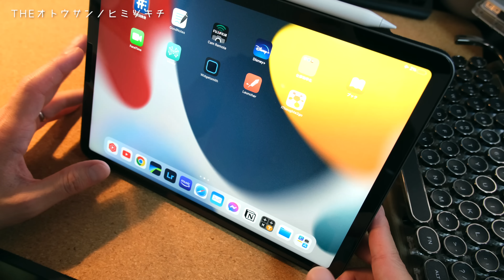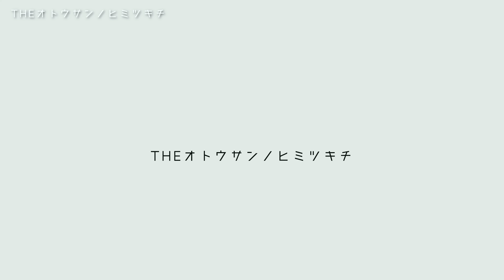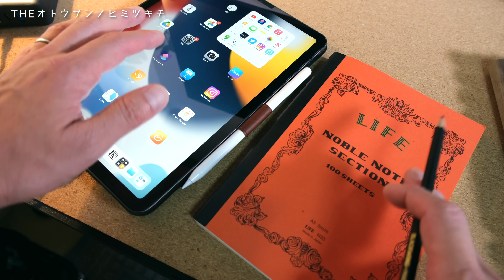iPadで自宅作業効率アップ！便利になるオススメ周辺機器・アクセサリ9選【iPad Pro / iPad Air 5】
今回は暮らしと仕事の生産性を上げるiPad周辺機器、アクセサリーの自宅作業バージョンを紹介します！ガジェットの機能はもちろんですが、使って楽しいアクセサリーだと気持ちも高まり生産性や効率もアップしますね。私はiPadを自宅では主に写真の編集や記事、プレゼン資料作成で使用しています！

◆もくじ
0:06 オープニングと企画
2:09 自宅で私が愛用しているアイテム　キーボード
7:16. モバイルバッテリーと充電器
9:21 USB-C ケーブル
11:04 ペン
13:16 ペンホルダー
14:43 iPadケース
16:42 カードリーダー
18:11 画面クリーナー
18:24 ノート
19:31 エンディング

Anker PowerCore Fusion 10000→在庫を売り切ってそうですが・・

Anker PowerLine III USB-C & USB-C 2.0 ケーブル

ESR iPad Air 5 ケース 2022

スタイラスペン GOOJODOQ 新型

タイプライター型 レトロ メカニカルキーボード LEDバックライト

ライフ ノート ノーブルノート 方眼 A5

・サブカメラ（手元用）　iphone12 mini
・動画編集ソフト　Lumafusion